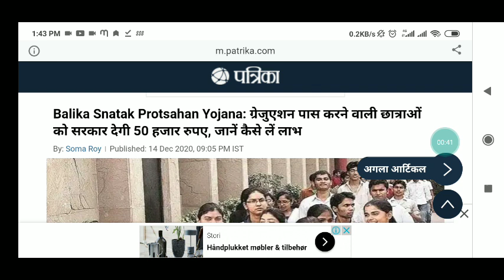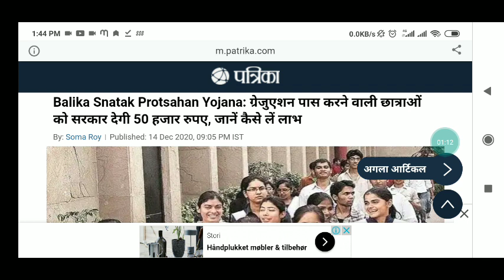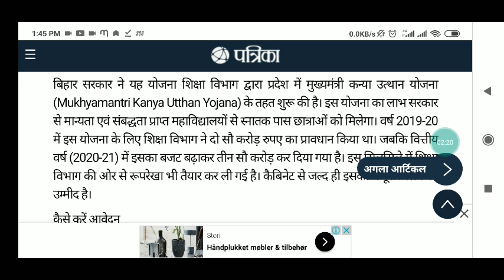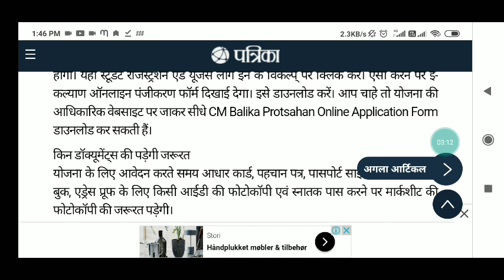Balika Snatak Protsahan Yojana: ग्रेजुएशन करने वाली छात्राओ को सरकार देगी 50 हजार रुपएजाने कैसे ले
लड़कियों को आत्मनिर्भर बनाने एवं उन्हें पढ़ने के लिए प्रेरित करने के लिए केंद्र समेत राज्य सरकारें कई स्कीम चला रही हैं। इसी के तहत बिहार सरकार ने बालिका स्नातक प्रोत्साहन योजना (Mukhyamantri Balika Snatak Protsahan Yojana In Bihar) चलाई हुई है। इसमें ग्रेजुएशन पास करने वाली छात्राओं को प्रोत्‍साहन के तौर पर 25 हजार रुपए की धनराशि दी जाती है। चूंकि बिहार चुनाव से पहले नीतीश सरकार ने घोषणा की थी कि उनकी सरकार बनने पर छात्राओं को दी जाने वाली राशि में बढ़ोत्तरी करेंगे। ऐसे में अब स्नातक उत्तीर्ण छात्राओं के खाते में सरकार 50 हजार रुपए भेजेगी।

बिहार सरकार ने यह योजना शिक्षा विभाग द्वारा प्रदेश में मुख्यमंत्री कन्या उत्थान योजना (Mukhyamantri Kanya Utthan Yojana) के तहत शुरू की है। इस योजना का लाभ सरकार से मान्यता एवं संबद्धता प्राप्त महाविद्यालयों से स्नातक पास छात्राओं को मिलेगा। वर्ष 2019-20 में इस योजना के लिए शिक्षा विभाग ने दो सौ करोड़ रुपए का प्रावधान किया था। जबकि वित्तीय वर्ष (2020-21) में इसका बजट बढ़ाकर तीन सौ करोड़ कर दिया गया है। इस सिलसिले में शिक्षा विभाग की ओर से रूपरेखा भी तैयार कर ली गई है। कैबिनेट से जल्द ही इसकी मंजूरी मिलने की उम्मीद है।

कैसे करें आवेदन
बालिका स्नातक प्रोत्साहन योजना का लाभ लेने के लिए छात्राओं को ऑनलाइन पंजीकरण कराना होगा। इसके लिए ई-कल्याण के आधिकारिक Edudbt.Bih.Nic.In पोर्टल पर जाना होगा। यहां स्टूडेंट रजिस्ट्रेशन एंड यूजर्स लॉग इन के विकल्प् पर क्लिक करें। ऐसा करने पर ई-कल्याण ऑनलाइन पंजीकरण फॉर्म दिखाई देगा। इसे डाउनलोड करें। आप चाहे तो योजना की आधिकारिक वेबसाइट पर जाकर सीधे CM Balika Protsahan Online Application Form डाउनलोड कर सकती हैं।

किन डॉक्यूमेंट्स की पड़ेगी जरूरत
योजना के लिए आवेदन करते समय आधार कार्ड, पहचान पत्र, पासपोर्ट साइज फोटो, बैंक पास बुक, एड्रेस प्रूफ के लिए किसी आईडी की फोटोकॉपी एवं स्नातक पास करने पर मार्कशीट की फोटोकॉपी की जरूरत पड़ेगी।